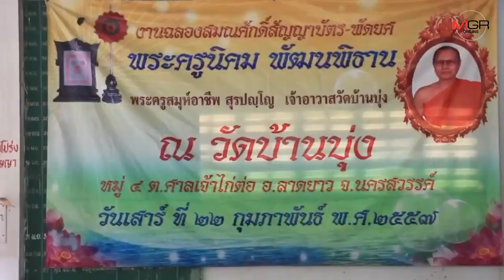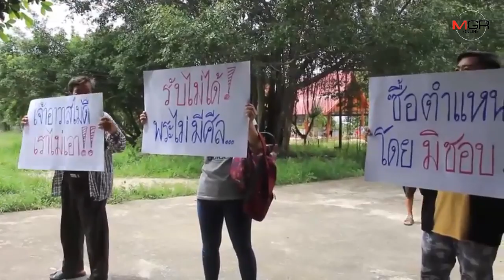ชาวบ้านฮือไล่เจ้าอาวาสวัดบ้านบุ่ง-ลาดยาว พบเงินวัดหาย-สะพัดวิ่งซื้อตำแหน่งซ้ำ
29/08/2019 ชาวบ้านฮือไล่เจ้าอาวาสวัดบ้านบุ่ง-ลาดยาว พบเงินวัดหาย-สะพัดวิ่งซื้อตำแหน่งซ้ำ

นครสวรรค์ - ศรัทธาชาวศาลเจ้าไก่ต่อ-ลาดยาวรวมตัวขับไล่เจ้าอาวาสวัดฯ หลังพบพฤติกรรมไม่เหมาะสม บริหารเงินไม่เหมาะสม แถมส่อใช้เงินวัดวิ่งซื้อตำแหน่งซ้ำ